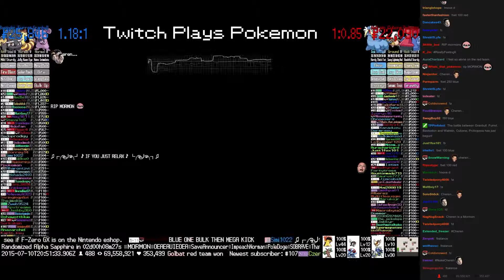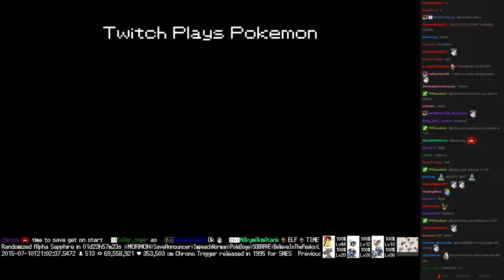Twitch Plays Pokémon Battle Revolution - Match #18448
Match #18448 [Blue: Granbull, Furret, Bastiodon] vs [Red: Walrein, Cubone, Probopass]